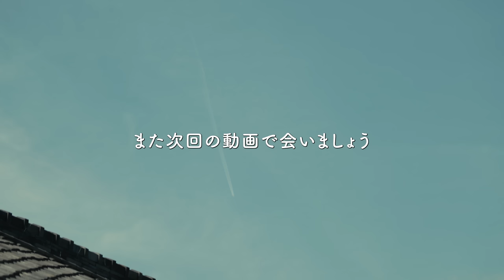【田舎ひとり暮らし】独身29歳男の手作りのお家にアメリカの姉がきました #166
【報告】
2年の月日を経てずっと会いたかった人に会う事ができました！！！

1通のメールから始まりようやく会う事ができました！
アメリカの田舎から日本の田舎へようこそ☺️！

Instagram _ @takasutile
Twitter _ @takasutile​